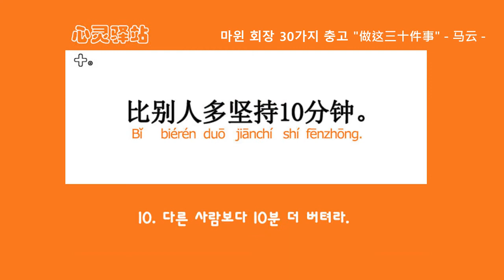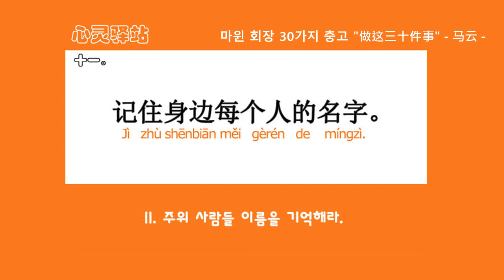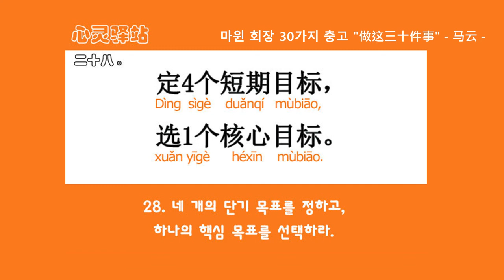마윈 회장 30가지 충고 "做这三十件事" - 马云 - 중국어 명언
마윈 회장 30가지 충고 "做这三十件事" - 马云 -

1 바로 행동하라.
立即行动。
2 돈을 버는 것이 영원히 당신 인생에서 첫 번째 목표는 아니다.
赚钱永远也不是你人生的第一目标。
3 매일 30분씩 독서해라.
每天读半小时书。
4 매일 가장 중요한 3가지 일을 나열하라.
每天列出3件最重要的事。
5 목표를 적고 매일 큰 소리로 10번씩 읽어라.
把目标写下来，并每天大声念10遍。
6 중요한 결정은 하루 지나서 발표하는 게 좋다.
重要的决定最好隔一天再发布。
7 말하기 전에 먼저 몇 초 더 생각해라.
开口前先想几秒种。
8 화내기 전에 서른을 세라.
发脾气之前先数30个数。
9 확실하지 않을 때는 가장 어려운 일을 택해라.
不确定时，挑最难的事做。
10 다른 사람보다 10분 더 버텨라.
比别人多坚持10分钟。
11 주위 사람들 이름을 기억해라.
记住身边每个人的名字。
12 주변 사람을 소중히 여겨라.
重视身边的每一个人。
13 매일 웃으며 출근해라.
每天保持微笑去上班。
14 다른 사람보다 10분 먼저 출근해라.
比别人早10分钟到公司。
15 뒤에서는 다른 사람을 칭찬해라.
在背后赞美别人。
16 남을 비판하기 전에 먼저 칭찬부터 해라.
批评人之前，先进行赞美
17 첫 번째 줄에 앉아라.
坐第一排的位子。
18 앞서서 실행해라, 설령 청소하는 일이라도.
抢着做事，即使是打扫卫生。
19 다른 사람 말을 끝까지 들어라.
听别人把话说完。
20 남에게 준 것이 남이 기대한 것보다 많게 하라.
给别人的比别人期望的多一点。
21 네 앞에 가는 사람을 관찰해라.
观察走在你前面的人。
22 친구를 통해 새로운 친구를 사귀어라.
通过朋友认识新的朋友。
23 절대 회사 일을 집에 가지고 가지 마라.
绝不把工作情绪带回家。
24 가족과 함께 아침을 먹어라.
和家人一起吃早餐。
25 잠들기 5분 전에 자신에게 질문하라.
睡前5分钟向自己提问。
26 자신의 단점 10개를 꼽고 하나씩 고쳐라.
列出自己的10条弱点，并一一改正。
27 모든 일에 완료 기일을 정해라.
给每件事规定完成日期。
28 네 개의 단기 목표를 정하고, 하나의 핵심 목표를 선택하라.
定4个短期目标，选1个核心目标。
29 늘 종이와 펜을 휴대하라.
随身带着纸和笔。
30 잠에서 깨어나 2분 이내에 꿈의 내용을 적어라.
醒后2分钟内记录梦的内容。